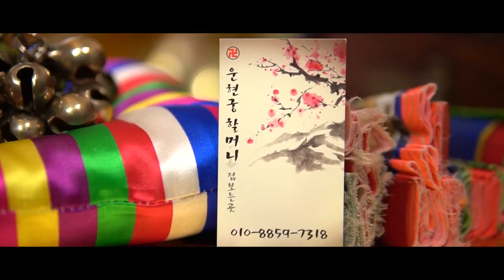2020년 경자년 조심해야할띠 호명합니다! 마음이 아프네요 ㅠㅠ 2020년 운세 강남점집 운현궁할머니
자막

★서울점집 운현궁 할머니★

★대표블로그★
-올마이티TV